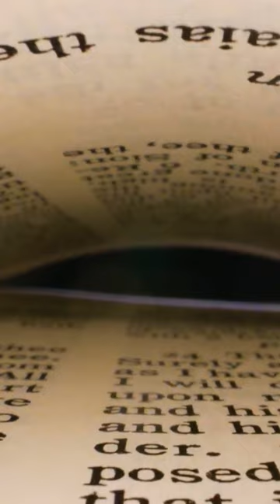This PROVES The Bible is REAL